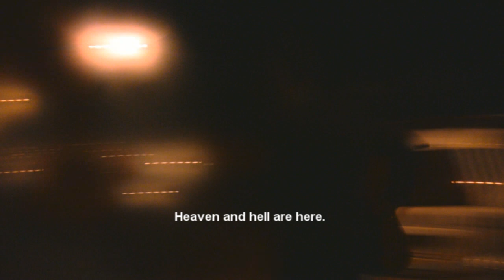Constantine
Submitted by Václav Huleš